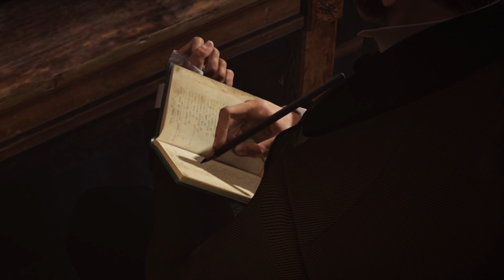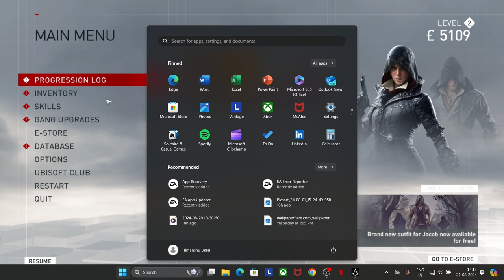Assassin's Creed Syndicate Part 5 Unnatural Selection (AC Syndicate)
NEW Assassin's Creed Syndicate Walkthrough Gameplay Part 1 includes Sequence 1 Mission 1: A Spanner in the Works of the Single Player Story for PS4, Xbox One and PC. This Assassin's Creed Syndicate (AC Syndicate) Gameplay Walkthrough will include a Review, all Sequences, Memories and Missions along with DLC, Bosses and all of the Single Player including the Ending of Jacob and Evie's Story.

Assassin's Creed Syndicate is a historical action-adventure open world stealth video game being developed by Ubisoft Quebec and to be published by Ubisoft. It is set to be released on the PlayStation 4 and Xbox One and for Microsoft Windows. It is the ninth major installment in the Assassin's Creed series, and the successor to 2014's Assassin's Creed Unity.